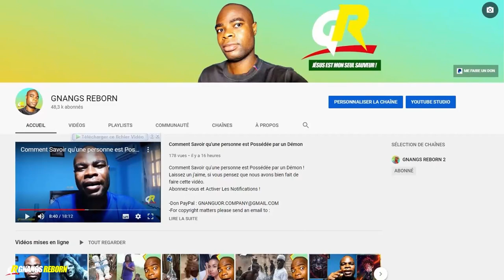Un Vieux lui a dit que un Vrai Garçon, est un un garçon qui est dans la Sorcellerie